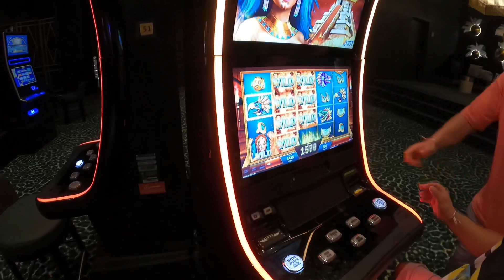Lopesan Costa Bávaro//Cubanos en Punta Cana 2023//Vacaciones.